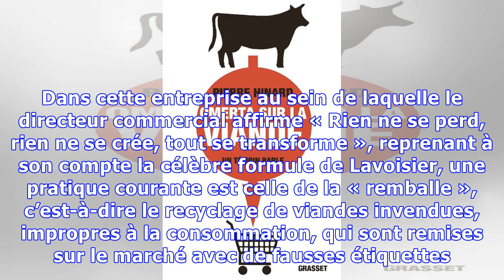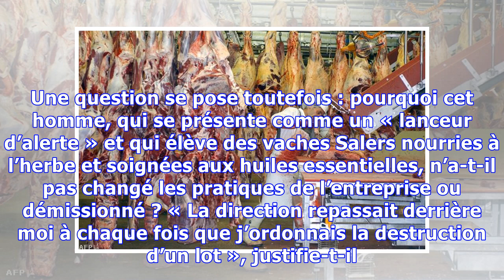Castel Viandes: un scandale plus grave que l’affaire Spanghero?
C’est un scandale qu’il juge plus grave que celui des lasagnes de cheval. Près de deux ans après l’« affaire Spanghero », qui a secoué la France et l’Europe début 2013, Pierre Hinard raconte, dans Omerta sur la viande. Un témoin parle, les coulisses peu ragoûtantes de Castel Viandes, une entreprise d’abattage et de découpe de Loire-Atlantique. Un récit qui illustre une nouvelle fois les dérives d’...